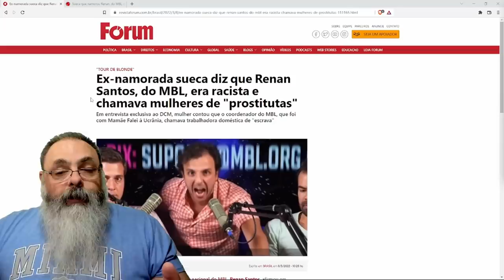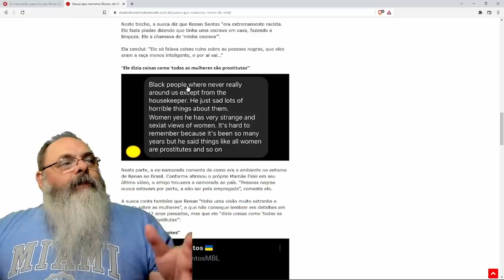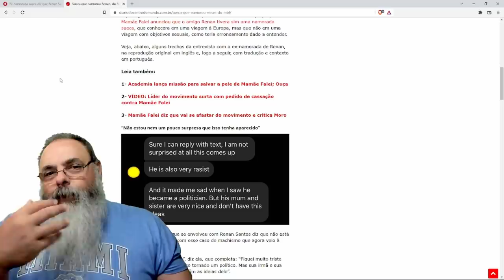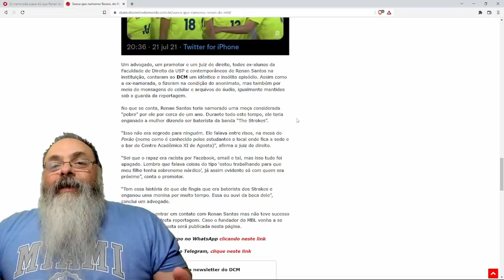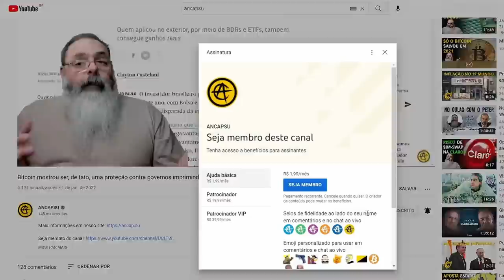Ex-namorada sueca de Renan Santos fala sobre ele: "Racista e machista"